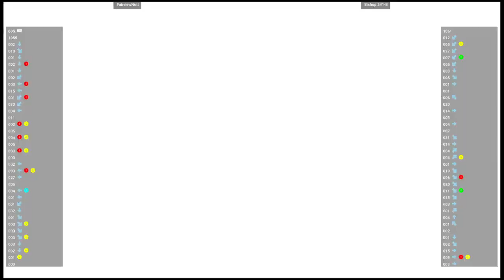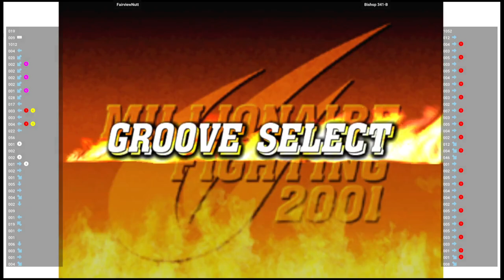CVS2 🆚 FairviewNutt VS Bishop 341-B | Fightcade